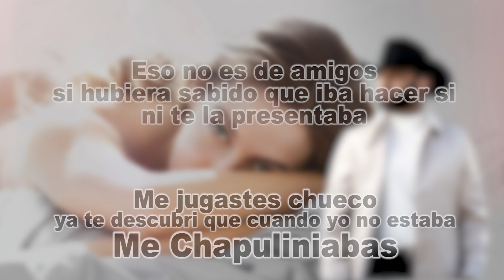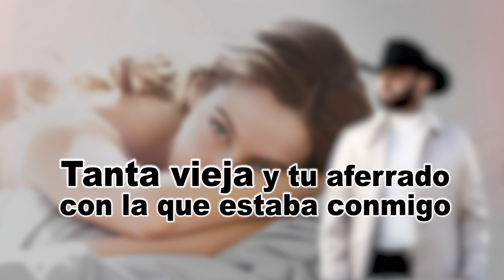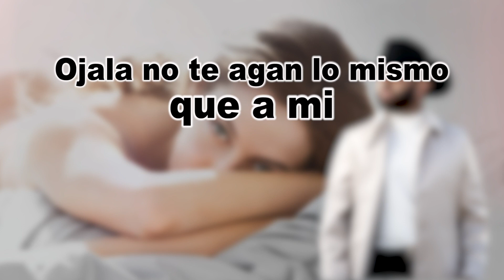El Chapulin - Alex Inda EL CIMARRON (LETRA)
Titulo: El Chapulin
Interprete: Alex Inda El Cimarron